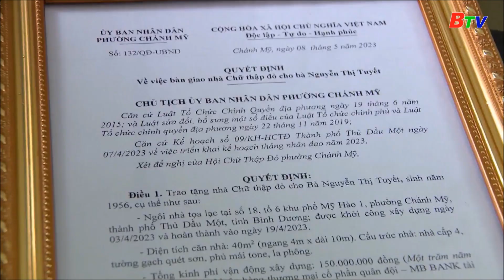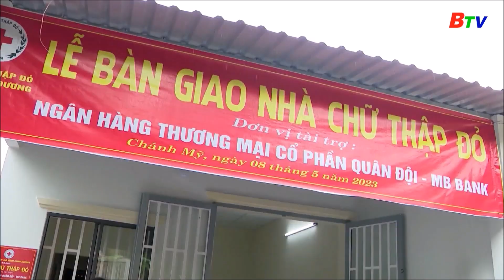Trao tặng 2 căn nhà chữ thập đỏ cho người dân khó khăn | BTV - TRUYỀN HÌNH BÌNH DƯƠNG